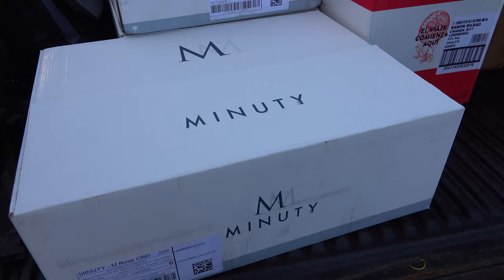Panama - Las Perlas Islands 2022 - Popping & Stickbait Fishing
An epic trip to the Las Perlas archipelago fishing with Charles Henry Canto and his fantastic team. Target fish were big Roosters and and the brutal Cubera which smashed us up a few times! One of the few places in the world you can target big Amberjacks on top water too. Loads of topwater action enjoy!